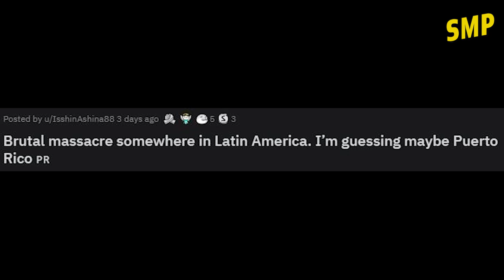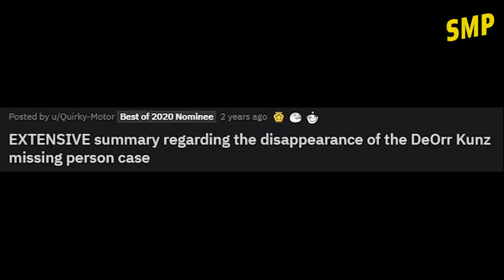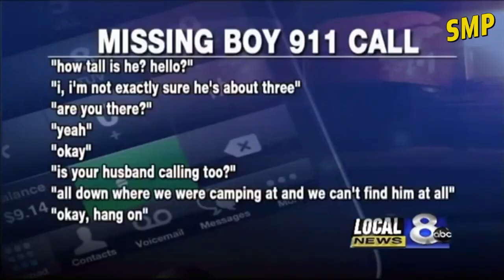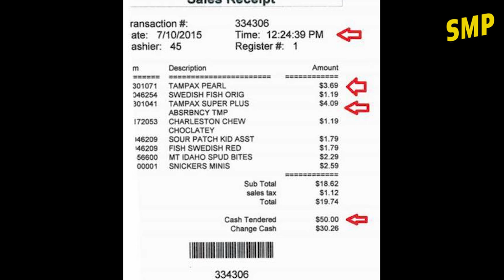The Disappearance of DeOrr Kunz #125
DeOrr Kunz goes missing while on a camping, fishing trip with his family, the 4 people accompanying him are suspects. Someone is responsible for DeOrr's disappearance, but who?

This week on Solvable mysteries podcast we discuss the Case of  DeOrr Kunz, a  toddler who was said to have mysteriously disappeared during a camping trip in the Timber Creek campground, Lemhi County, with his parents.  Local Lemhi county law enforcement shifted investigatory focus to the parents, Jessica Mitchell and Vernal DeOrr, who had been on the trip with Deorr's great-grandfather,  Robert Walton, and Isaac Reinwand, a much-younger friend of Walton’s.  This episode Juras and Glenn revisit key details and clues in this case, as well as the aftermath, and come up with potential scenarios that could have hypothetically happened in a case like this.

Chapters:
0:00 Introduction
8:00 Deorr Kunz -- Best Reddit Source
19:31 More details on Jessica Mitchel
35:00 Scrutinizing the campsite choice
1:05:00 The 911 call
1:09:30 A faked return to the campsite?
1:17:09 Why refuse help?
1:35:13 Activities in the town - a theory
1:48:00 Conclusion